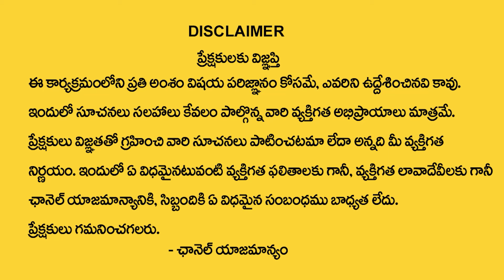Wife and Husband Relationship | Anantha Lakshmi Latest Videos 2023 | SumanTV Lifestyle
Watch ► Wife and Husband Relationship | Anantha Lakshmi Latest Videos 2023 | SumanTV Lifestyle